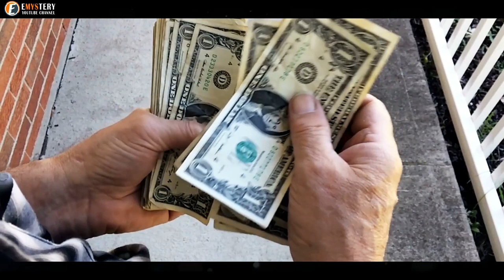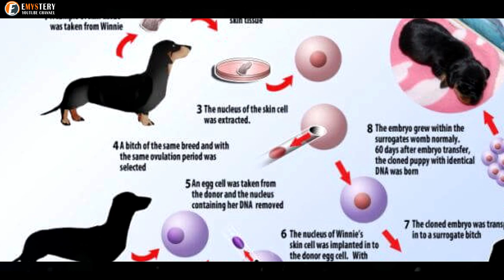Grieving Cat Owner Makes A Dramatic Move That’s Leaving People Around The World Divided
How far would you go for your animal? Just about every pet owner out there strives to keep their furry friend warm and well-fed but realizes there are limits to what they can do. A few others, like Huang Yu, don’t let any barriers slow them down.

Huang Yu was grateful every day for how much flavor Garlic added to his life. Of course, he wasn’t talking about the seasoning. Garlic was his two-year-old cat, who quickly became an irreplaceable part of Huang’s life.